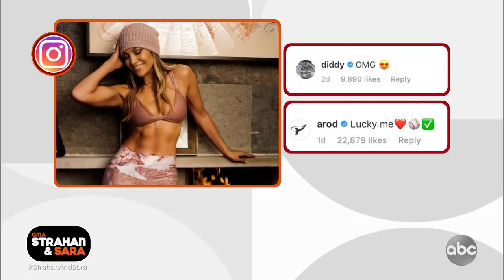Sara takes the J. Lo photo challenge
Sara does her own version of J. Lo's diet photo that's taking over the internet.